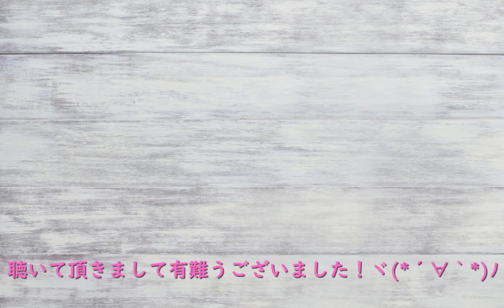【カバー・コラボ】ビリー・バンバンさんの 白いブランコ 【女性2人で歌ってみました♪】1969年（昭和44年）フォークソング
歌友だちのhiroさんと一緒に歌わせて頂きました💗
とっても楽しかったです～=*＾-＾*=

💝ご訪問頂きまして有難うございます🥰みるきーと申します！山口百恵さん世代です💗
アニソン　歌謡曲　演歌　デュエット曲　等
沢山歌っていきたいです(#^.^#)

　↓【動画で使わせて頂いた画像】↓🌸有難うございました！🌸

🌷色々な歌をうたってアップしています♪🌷

★ザ・ピーナッツさんの【恋のバカンス】お友だちとデュエットさせて頂きました＾＾

🌷amebaで【ブログ】を　書いています🌷